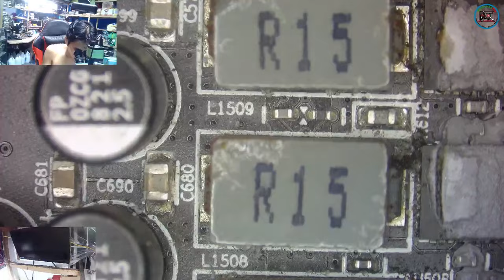SAPPHIRE PULSE AMD Radeon™ RX 6600 XT - Crash when Underload, Super Dust and Corrosions(soved)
SAPPHIRE PULSE AMD Radeon™ RX 6600 XT  - Crash when Underload, Super Dust, and Corrosions(solved)

  - since birth ata ito hindi na linisan
  - super super dust and corroded
  - expired thermal pad and thermal paste

👉All Details
Office Hours
Thursday: 8AM to 3PM May Pag-samba

Name : Jonathan H. Octeza

👉💎 SERVICES OFFER 💎

✅ Printer repair
✅ Phone repair
✅ Tableta repair
✅ Electronics repair: